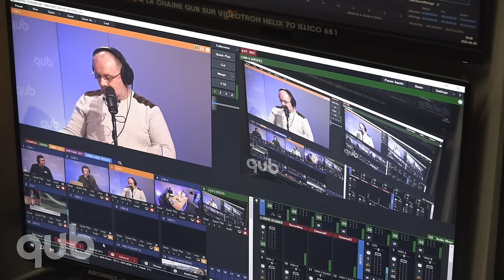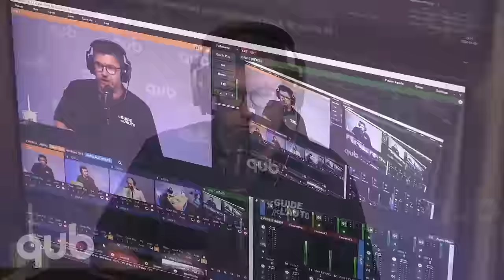Épisode vendredi 12 avril | Faites de la place pour le Taco Runner!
Toyota dévoile son nouveau 4Runner, l'utilitaire robuste emprunte de nombreuses caractéristiques techniques au Toyota Tacoma.

Le constructeur Fisker est en eaux troubles avec son utilitaire Ocean criblé de problèmes. Baisses de prix importantes aux États-Unis et au Canada.

Les prix de l'Acura ZDX, le tout premier utilitaire électrique du constructeur, ont été dévoilés.

Bilan des constructeurs: Subaru connait toujours un succès important au Québec avec une augmentation de ses ventes de près de 25% par rapport à l'an dernier.

Chronique rétro: Hugues Gonnot nous parle du Lincoln Blackwood, une camionnette "de luxe" dont la courte existence a soulevé bien des questions au chapitre de la pertinence.

Dans le cadre du segment «essais routiers» de l'émission, Antoine et Louis-Philippe partagent leurs impressions de conduite sur la BMW i4 et la nouvelle Fiat 500e.

Une production QUB
Avril 2024